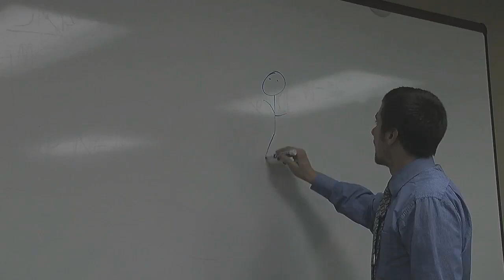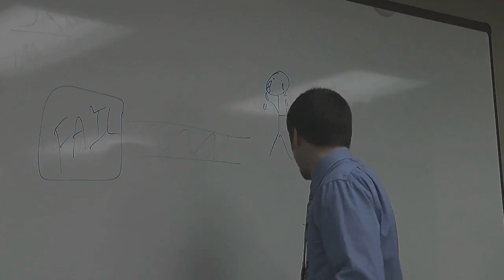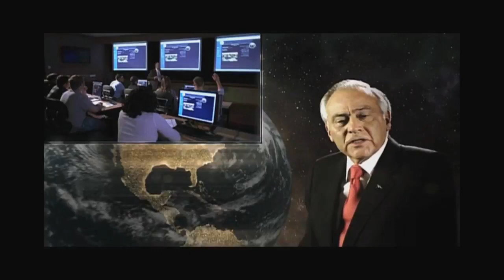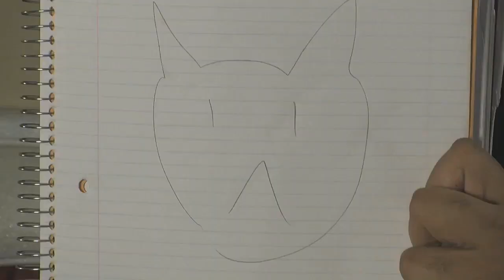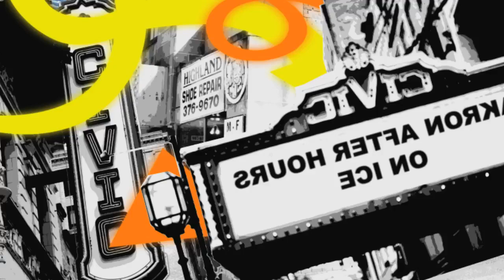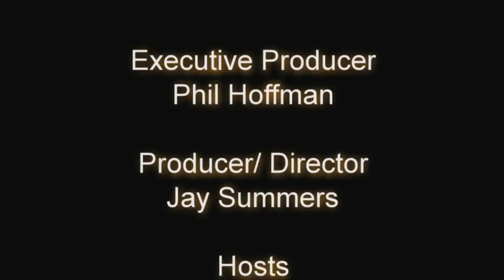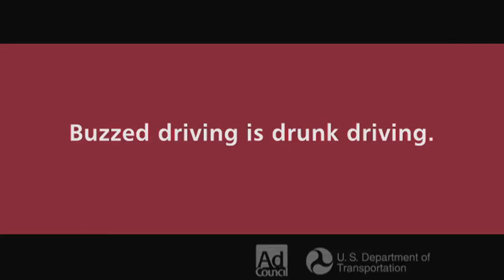Akron After Hours - Show 2 | ZTV Akron After Hours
This is show 2 for the Fall 2012 Semester! Guest interview with Abe Lincoln, Musical appearence by Nick Wilkinson of Nick Wilkinson & the Featured Players!